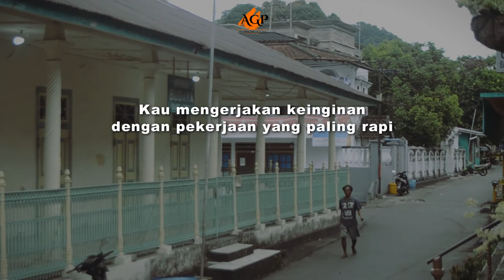Episode13 AKU YANG KAU BUAT MENDERITA - PUISI MENGENAI MANTAN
AKU YANG KAU BUAT MENDERITA - PUISI MENGENAI MANTAN EPS 13

Aku seperti orang yang keracunan
namun tidak dijemput kematian
ragaku kaku
jiwa terbelalak dengan tindakmu
Kau mengerjakan keinginan
dengan pekerjaan yang paling rapi
tersembunyi hingga menjadi istimewa
bagimu dan baginya
Aku yang kau buat menderita
menikmati segala yang aku ketahui
tentang cerita itu
Kesakitan yang kau suguhkan
menjadi ratapan termanis dalam hidupku
Eps 15 : ---
Eps 16 : ---
Eps 17 : ---
Eps 18 : ---
Eps 19 : ---
Keywoard :
puisi jikustik,
puisi cinta,
puisi alam,
puisi cover,
puisi sedih,
puisi corona,
puisi ibu,
puisi jikustik cover,
puisi anak,
puisi ayah,
puisi aku,
puisi andien,
puisi aku karya chairil anwar,
puisi anak sekolah,
puisi anak rantau,
puisi berantai,
puisi buya hamka,
puisi bahasa inggris,
puisi buat pacar,
puisi boy candra,
puisi buat ibu,
puisi bahasa indonesia,
puisi baper,
puisi eko saputra,
puisi emha ainun nadjib,
puisi enzy,
puisi eko poceratu,
puisi ega nugraha,
puisi eclat,
puisi eko saputra poceratu,
puisi eko,
puisi mandarin yong e,
puisi fiersa besari,
puisi februari,
puisi fiersa,
puisi fadli zon,
puisi friendzone,
puisi fiersa besari garis waktu,
puisi ibu bikin nangis,
puisi ibu karya kh mustofa bisri,
puisi ibu kartini,
puisi ibu kita kartini,
puisi jikustik karaoke,
puisi jikustik lirik,
musikalisasi puisi fiersa besari,
musikalisasi puisi ibu,
musikalisasi puisi hujan bulan juni,
musikalisasi puisi terbaik,
musikalisasi puisi sapardi djoko damono,
musikalisasi puisi aku,
musikalisasi puisi aku ingin,
musikalisasi puisi aku chairil anwar,
musikalisasi puisi ari reda,
musikalisasi puisi alam,
musikalisasi puisi april,
musikalisasi puisi boy candra,
musikalisasi puisi bahasa inggris,
musikalisasi puisi broken home,
musikalisasi puisi bunda,
musikalisasi puisi bahasa sunda,
musikalisasi puisi bahasa bali,
musikalisasi puisi berjuanglah,
musikalisasi puisi baper,
puisi viral,
puisi valentine,
puisi video,
puisi vespa,
puisi visual,
puisi ws rendra,
puisi wisuda,
puisi wildan untuk ricis,
puisi wiji thukul lawan,
puisi waktu,
puisi fikar w eda,
puisi rajawali karya w.s rendra,
puisi mustofa w hasyim,
puisi gugur karya w.s rendra,
kumpulan puisi w.s rendra,
puisi corona tulisan,
puisi yang bertemakan keluarga,
puisi yang sedih,
puisi yang dijadikan lagu,
puisi corona pulang ya,
puisi zawawi imron,
puisi zawawi imron tentang cinta,
puisi zainudin untuk hayati,
musikalisasi puisi 3 orang,
musikalisasi puisi cinta 30 detik,
musikalisasi puisi rindu 30 detik,
musikalisasi puisi 4 orang,
musikalisasi puisi 4 menit,
musikalisasi puisi smpk 4,
musikalisasi puisi 5 orang,
musikalisasi puisi 5 menit,
musikalisasi puisi durasi 5 menit,
musikalisasi puisi smk 5 ambon,
musikalisasi puisi sman 5 bandung,
musikalisasi puisi 6 orang,
musikalisasi puisi sheila on 7,
musikalisasi puisi smp muhammadiyah 7 sempu,
musikalisasi puisi 8 orang,
musikalisasi puisi sman 89
musikalisasi puisi zona pertemanan,
musikalisasi puisi acep zamzam noor,
musikalisasi puisi fadli zon,
musikalisasi puisi 1 menit,
musikalisasi puisi 1 orang,
musikalisasi puisi 10 menit,
musikalisasi puisi 1 jam,
musikalisasi puisi 10 november,
puisi b.j habibie,
puisi b sunda,
puisi i b u,
puisi cinta sedih,
puisi chairil anwar,
puisi corona sedih,
puisi cinta romantis,
puisi cinta sedih bikin nangis,
puisi doa karya chairil anwar,
puisi dilan,
puisi desta,
puisi dian sastro,
puisi dilan untuk milea,
puisi diponegoro,
puisi desta tonight show,
puisi depresi,